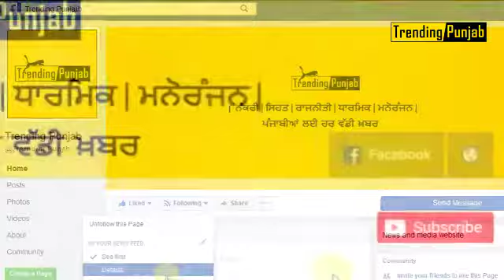ਸੁਖਬੀਰ ਬਾਦਲ ਨੇ ਕੈਪਟਨ ਨੂੰ ਦਿਤੀ ਧਮਕੀ, ਕੈਪਟਨ ਖਿਲਾਫ ਕਰਨਗੇ ਆਪਣੀ ਫੋਜ ਤਿਆਰ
ਸੁਖਬੀਰ ਬਾਦਲ ਨੇ ਕੈਪਟਨ ਨੂੰ ਦਿਤੀ ਧਮਕੀ, ਕੈਪਟਨ ਖਿਲਾਫ ਕਰਨਗੇ ਆਪਣੀ ਫੋਜ ਤਿਆਰ | shiromani akali dal President Sukhbir singh badal speak on chief minister punjab congress and said he accept captain amarinder singh challenge. now he will make his team